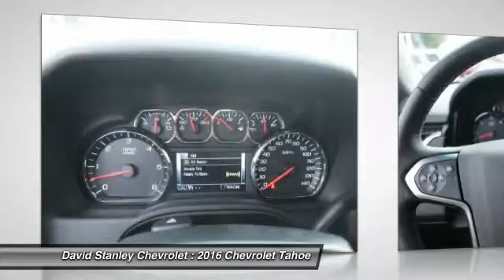2016 Chevrolet Tahoe Oklahoma City OK 298086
2016 Chevrolet Tahoe LT

Be the talk of the town when you roll down the street in this terrific-looking 2016 Chevrolet Tahoe. This SUV is nicely equipped with features such as 4D Sport Utility, 6-Speed Automatic Electronic with Overdrive, Black, EcoTec3 5.3L V8, Jet Black w/Leather-Appointed Seat Trim, RWD, and Tahoe LT. The quality of this superb Tahoe is sure to make it a favorite among our educated buyers. brbr